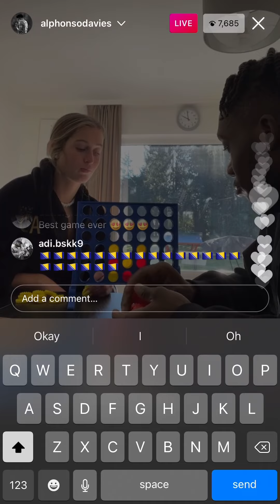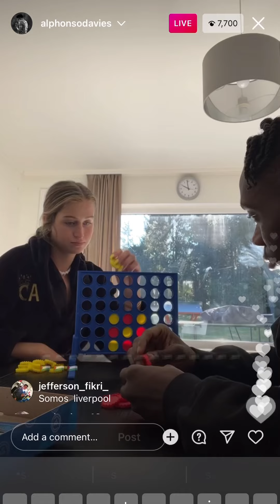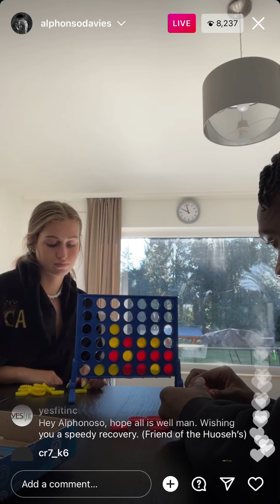Jordyn trolls Alphonso after she wins him !😂